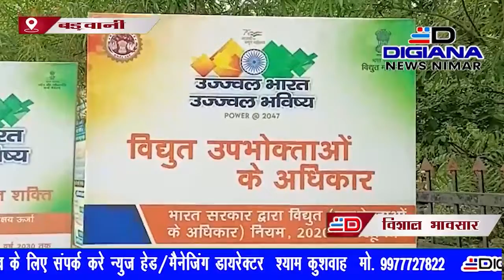आजादी के अमृत महोत्सव के तहत उज्जवल भारत उज्जवल भविष्य जैसे कार्यक्रमों का आयोजन कर रहे हैं।